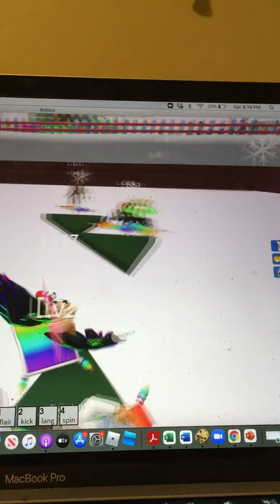Colour block part twooooo